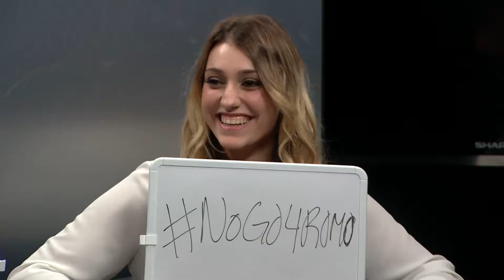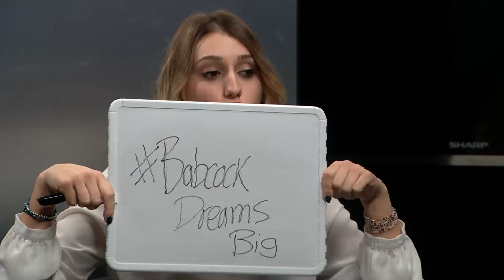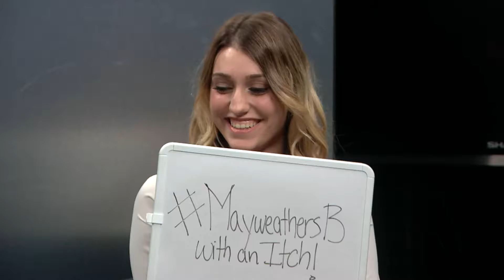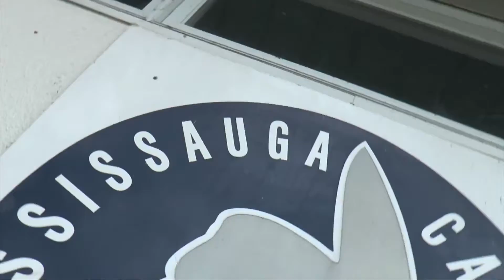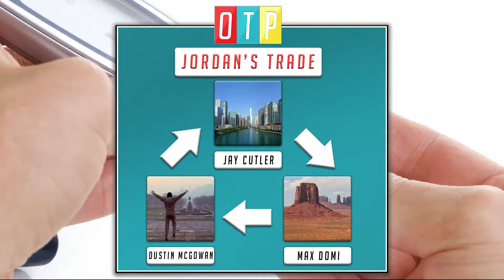Outside The Pressbox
Our final pitched production for our Intermediate Multi-Camera class